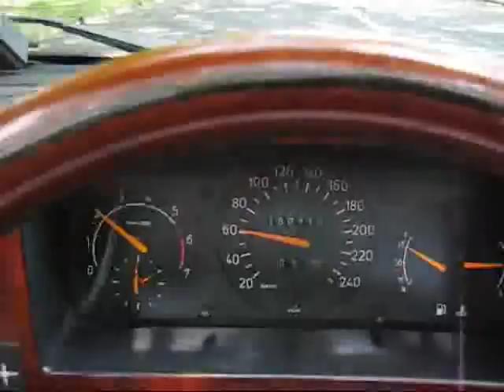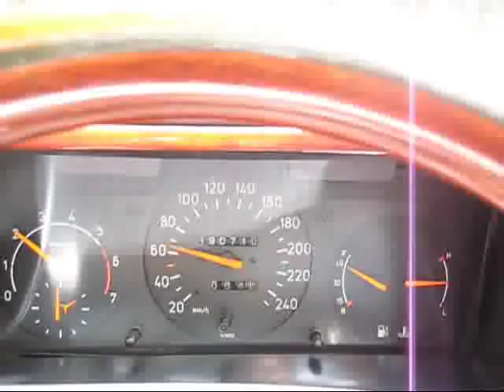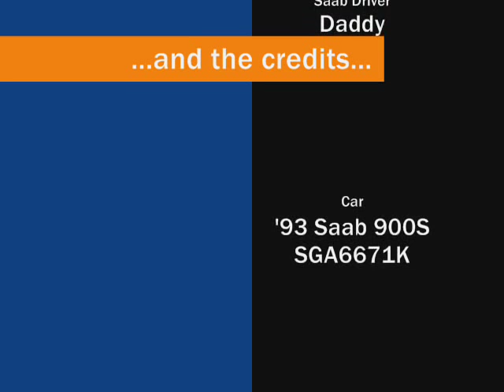Saab 900 Classic Convertible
Video of a classic Saab 900 convertible made by the Chongs, to the music of "So Young" by The Corrs.